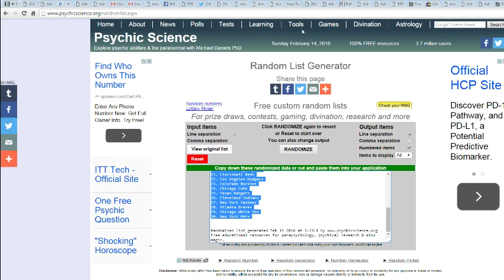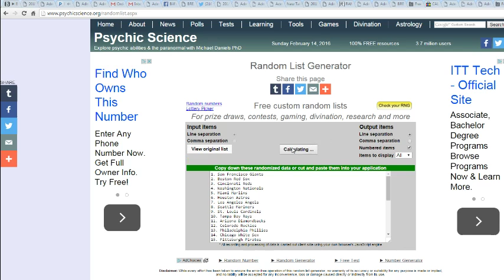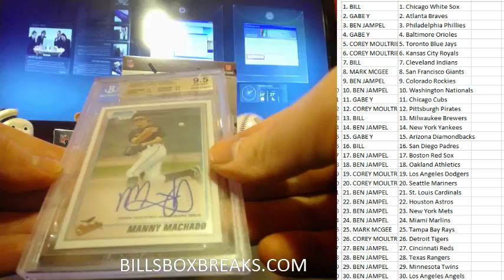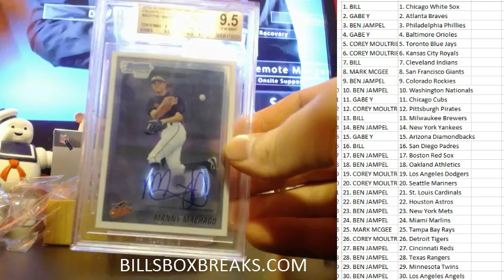2015 LEAF BEST OF BASEBALL #14